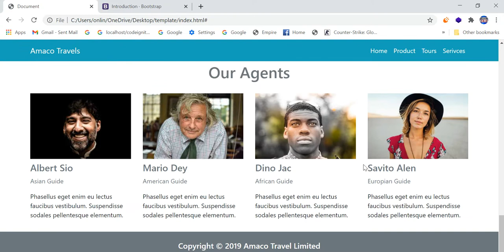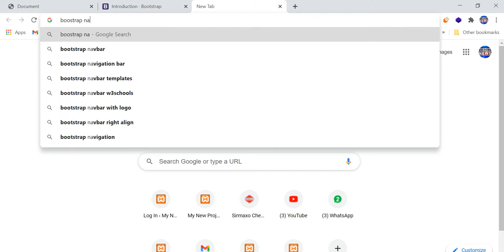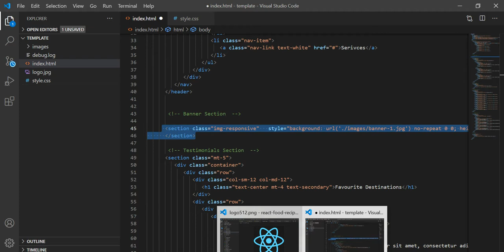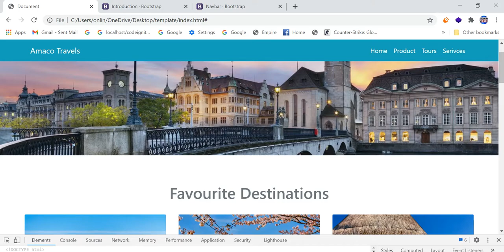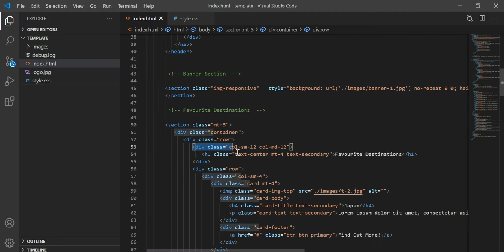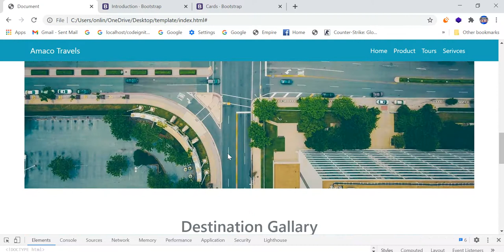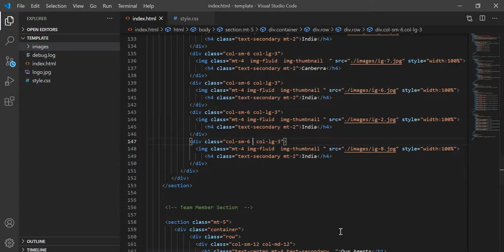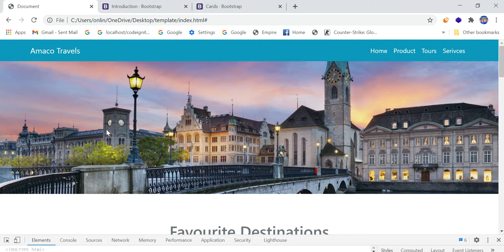A Responsive Website Using HTML CSS Bootstrap | Responsive Bootstrap Template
If this is a useful tutorial for you then, You can DONATE Some amount to me ​

Get the more Project : -

Load 10 Lakh Records on EXCEL Sheet using PHP Spreadsheet

Learn HOW TO MAKE A WEBSITE IN HTML AND CSS STEP BY STEP FROM BEGINNING TO END. WEBSITE DEVELOPMENT TUTORIAL
This is a complete tutorials for web development to make a website from start to end in a single website design tutorial.